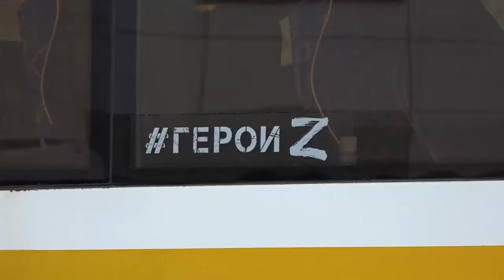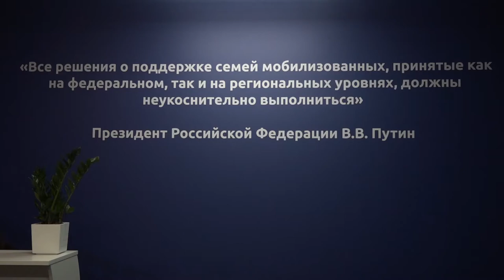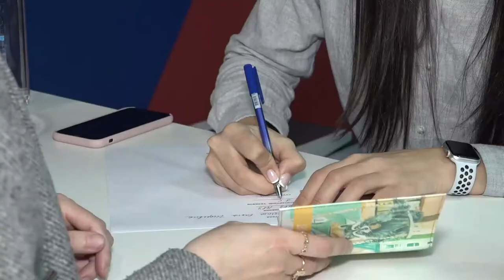Губернатор посетил семью мобилизованного в Лесном Городке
Губернатор Московской области Андрея Воробьев навестил семью одного из мобилизованных в Лесном Городке. Мужчину призвали из резерва, ранее он проходил срочную службу матросом-артиллеристом на флоте. Дома его ждут жена и двое маленьких детей. Глава региона пообещал им всю необходимую поддержку.